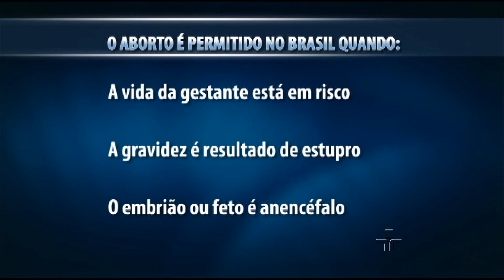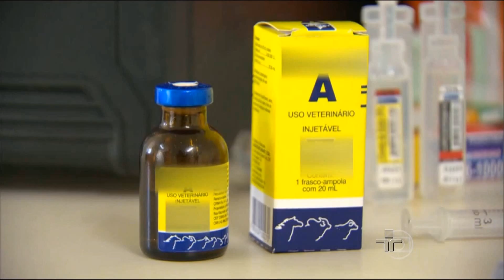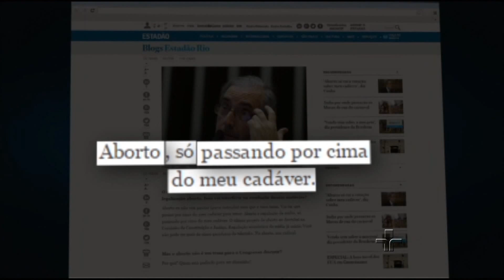Renato Janine e Luiz Flávio Gomes debatem sobre Aborto - 24/02/2015